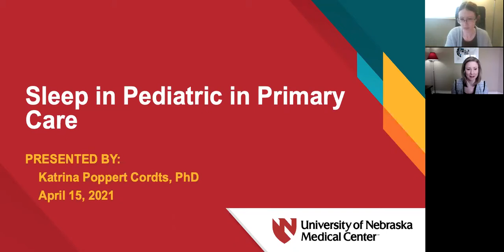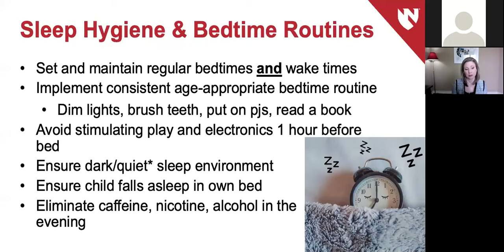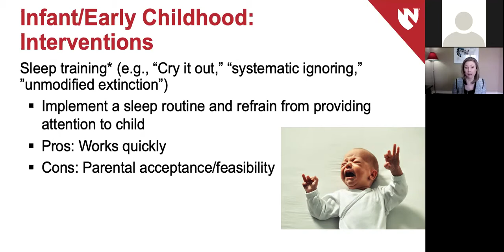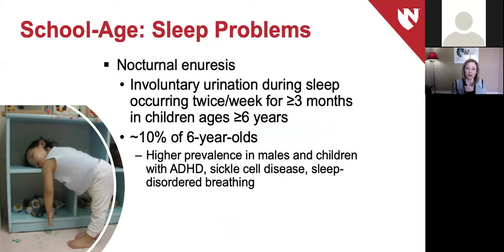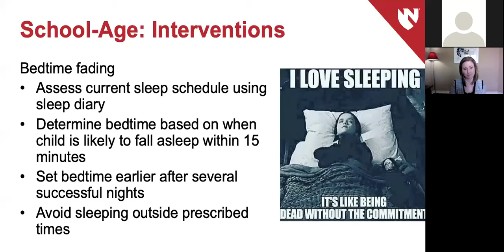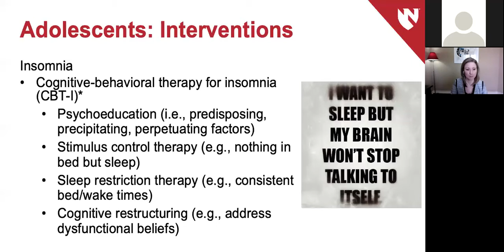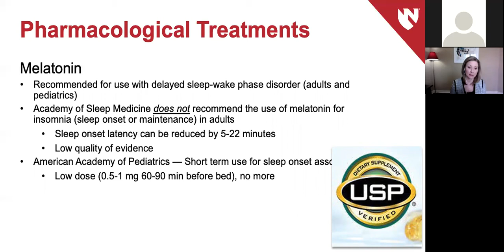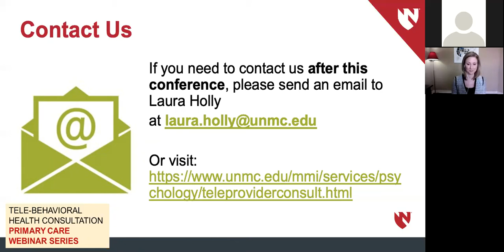TBHC Webinar Series: Sleep in Pediatric Primary Care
This webinar will focus on sleep issues common among children and adolescents. Strategies for assessing and managing sleep problems in primary care will be addressed.

At the conclusion of this webinar, the participant should be better able to:
-- List common pediatric sleep concerns;
-- Discuss questions to ask youth and their families when identifying a sleep concern;
-- Discuss assessment strategies for various sleep concerns, including those that are appropriate in the primary care setting;
-- Discuss interventions for sleep concerns, including pharmacological and behavioral strategies;
-- Identify sources of information that are based on research for obtaining more information about pediatric sleep concerns and their management in primary care.

Presenter: Kati Cordts, PhD
Original presentation: April 15, 2021